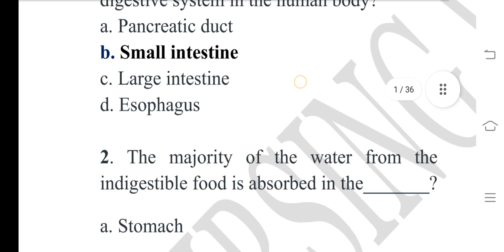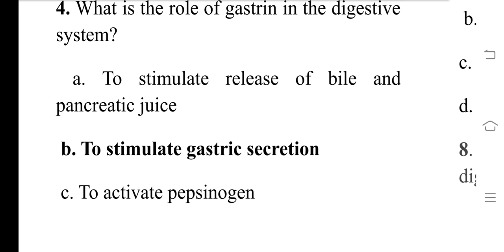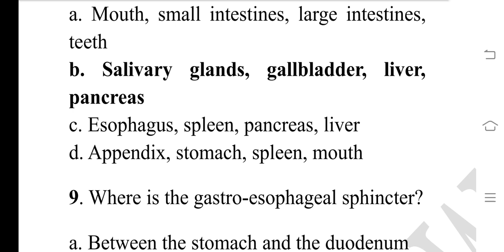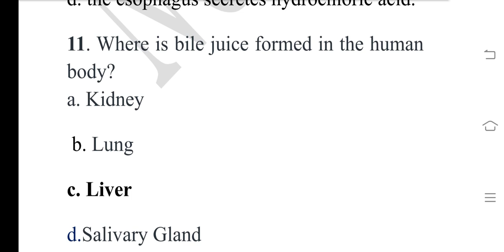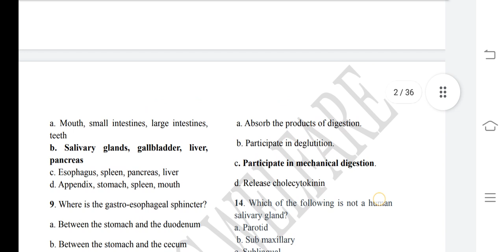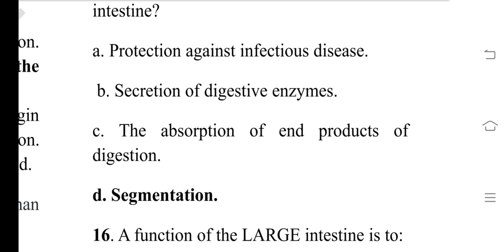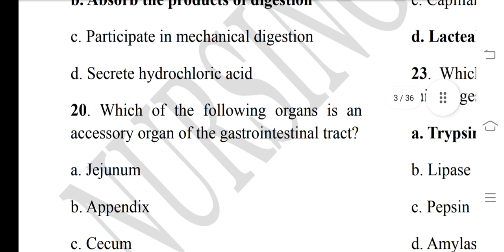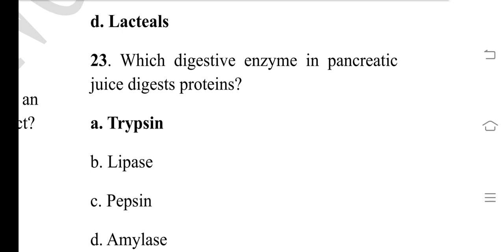GIT Anatomy & physiology mcqs | AHN 1 BSN in Hindi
mcqs-of-AHN-chapter-1
digestive system mcqs
BSN-Maths
3rd-semester-maths-BSN-in-hindi